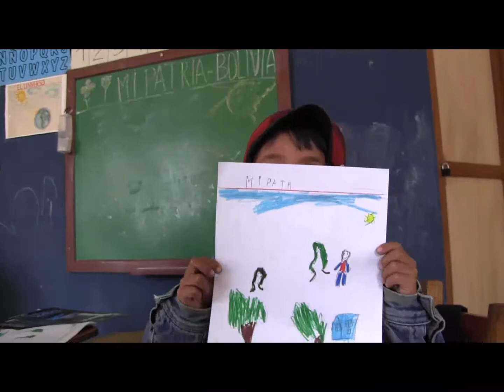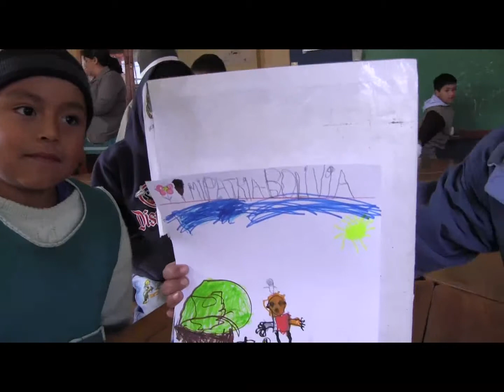SEMILLITAS DE PAZ 2013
Una madre de familia impulsa una iniciativa para que los niños del kinder José Manuel Ávila, de la ciudad de Tarija, aprendan a vivir sin violencia